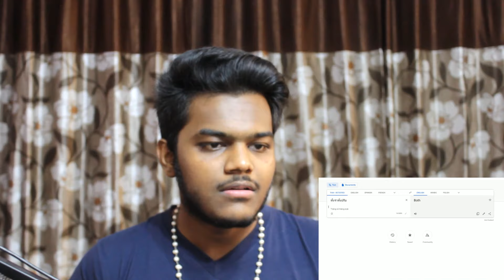[REACTION] STAMP, YOUNGOHM, KARN - ทั้งจำทั้งปรับ [ Official Music Video ]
My reaction to STAMP, YOUNGOHM, KARN - ทั้งจำทั้งปรับ [ Official Music Video ]